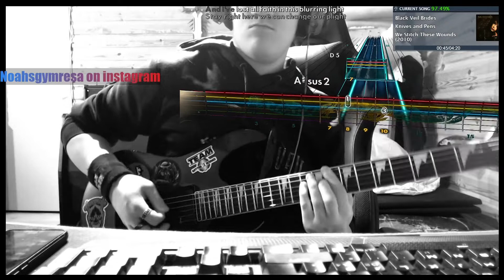Black Veil Brides - Knives and Pens (Rocksmith CDLC) (Lead Guitar) (Guitar Cover)